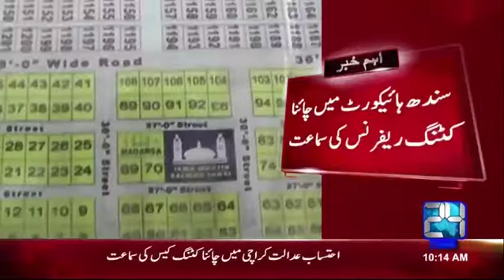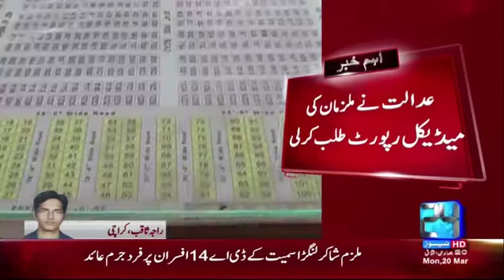China Cutting reference hearing in Sindh High court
24 News HD is one of the leading news channels of Pakistan bringing you the latest current affairs from Pakistan and around the world.